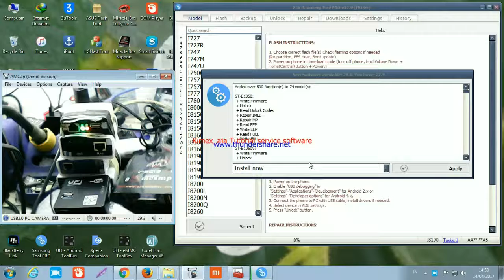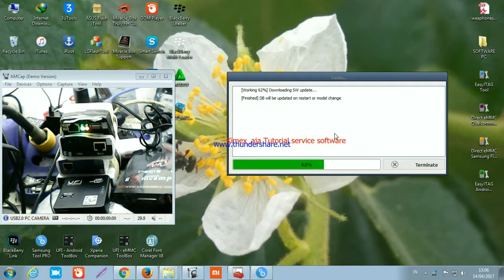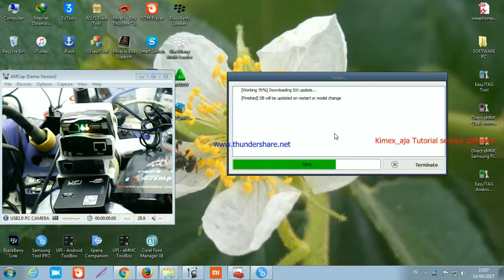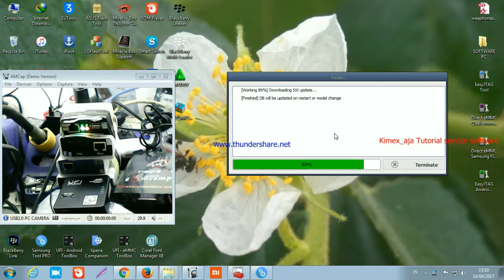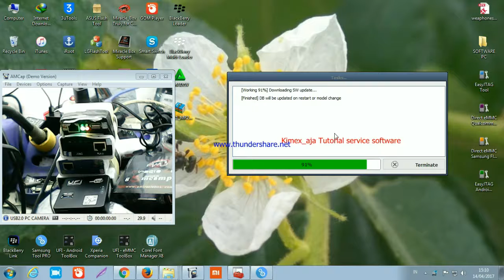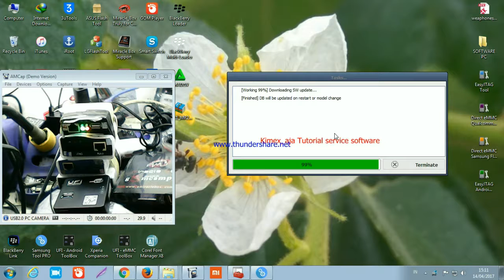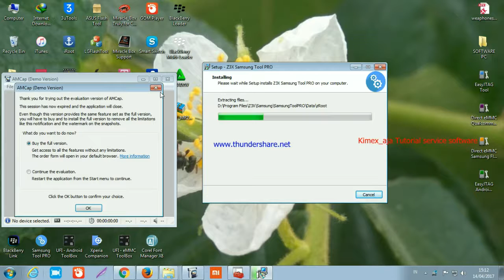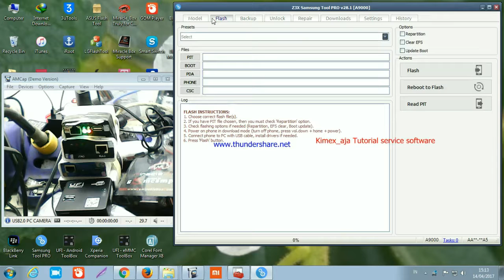Hot New update First in the World latest setup Z3X Samsung Tool Pro V28.1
Samsung Tool PRO 28.1 Update. New phones added.

GUI changes:
- Quick search in profiles

New phones added:

support unlock, read codes, read cert, repair for sec patch 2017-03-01 for
A310 A510 ...

- support SM-J326AZ (Flash, Backup/Restore EFS, reboot download/recovery, unlock via MSL)
- support SM-J327A (Flash, Backup/Restore EFS, reboot download/recovery, unlock via MSL)
- support SM-J327AZ (Flash, Backup/Restore EFS, reboot download/recovery, unlock via MSL)

- support SM-J727V (Flashing, Read/Write QCN, Read/Write EFS, Read/Write SEC, Unlock via MSL , reboot download/recovery)
- support SM-J727VPP (Flashing, Read/Write QCN, Read/Write EFS, Read/Write SEC, Unlock via MSL , reboot download/recovery)

- support SM-T377W (Flash, Read/Write EFS, Read/Write CERT, Unlock, Read codes, repair, patch cert, reset pattern lock, reset FRP)

- support SM-J727P (Flashing, Read/Write QCN, Read/Write EFS, Read/Write SEC, Unlock(TEST), reboot download/recovery)

Unlock via MSL for A520F, A520K, A520L, A520W, A720F (NEED MSL for unlock!!!)

Old phones added/moved from 2G sw:

- support E1080C (flashing, unlock/read codes/repair(TAT and Flash), backup/restore EEP/FULL)
- support E1080F (flashing, unlock/read codes/repair(TAT and Flash), backup/restore EEP/FULL)
- support E1083C (flashing, unlock/read codes/repair(TAT and Flash), backup/restore EEP/FULL)
- support E1085 (flashing, unlock/read codes/repair(TAT and Flash), backup/restore EEP/FULL)
- support E1085F (flashing, unlock/read codes/repair(TAT and Flash), backup/restore EEP/FULL)
- support E1085L (flashing, unlock/read codes/repair(TAT and Flash), backup/restore EEP/FULL)
- support E1085T (flashing, unlock/read codes/repair(TAT and Flash), backup/restore EEP/FULL)
- support E1085U (flashing, unlock/read codes/repair(TAT and Flash), backup/restore EEP/FULL)
- support E1086 (flashing, unlock/read codes/repair(TAT and Flash), backup/restore EEP/FULL)
- support E1086L (flashing, unlock/read codes/repair(TAT and Flash), backup/restore EEP/FULL)
- support E1086W (flashing, unlock/read codes/repair(TAT and Flash), backup/restore EEP/FULL)
- support E1087T (flashing, unlock/read codes/repair(TAT and Flash), backup/restore EEP/FULL)
- support E1088C (flashing, unlock/read codes/repair(TAT and Flash), backup/restore EEP/FULL)
- support E1100 (flashing, unlock/read codes/repair(TAT and Flash), backup/restore EEP/FULL)
- support E1100C (flashing, unlock/read codes/repair(TAT and Flash), backup/restore EEP/FULL)
- support E1100T (flashing, unlock/read codes/repair(TAT and Flash), backup/restore EEP/FULL)
- support E1101C (flashing, unlock/read codes/repair(TAT and Flash), backup/restore EEP/FULL)
- support E1105T (flashing, unlock/read codes/repair(TAT and Flash), backup/restore EEP/FULL)
- support E1107 (flashing, unlock/read codes/repair(TAT and Flash), backup/restore EEP/FULL)
- support E1107T (flashing, unlock/read codes/repair(TAT and Flash), backup/restore EEP/FULL)
- support E1110 (flashing, unlock/read codes/repair(TAT and Flash), backup/restore EEP/FULL)
- support E1110 SEA (flashing, unlock/read codes/repair(TAT and Flash), backup/restore EEP/FULL)
- support E1110C (flashing, unlock/read codes/repair(TAT and Flash), backup/restore EEP/FULL)
- support E1113C (flashing, unlock/read codes/repair(TAT and Flash), backup/restore EEP/FULL)
- support E1117 (flashing, unlock/read codes/repair(TAT and Flash), backup/restore EEP/FULL)
- support E1117L (flashing, unlock/read codes/repair(TAT and Flash), backup/restore EEP/FULL)

Fixed:
- Unlock/Read codes C3595